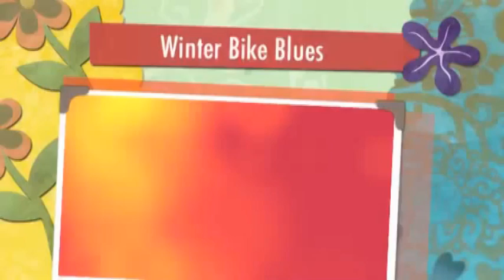Destiny Riders Winter Blues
Modified for Destiny Riders Canada